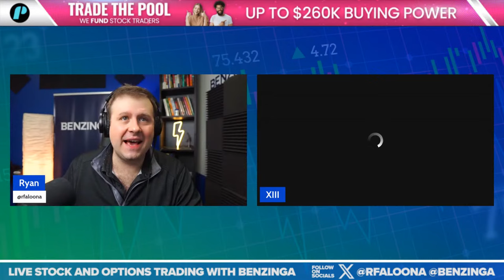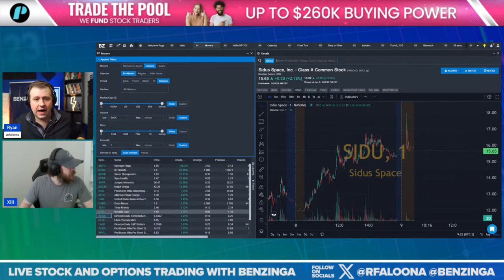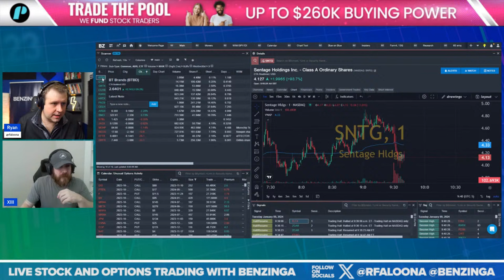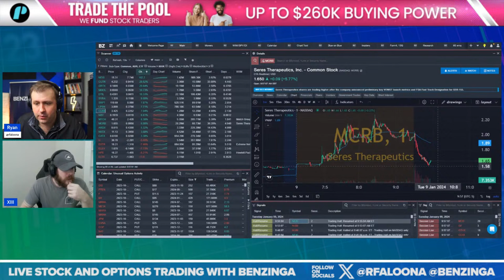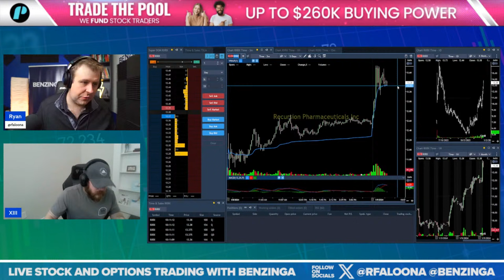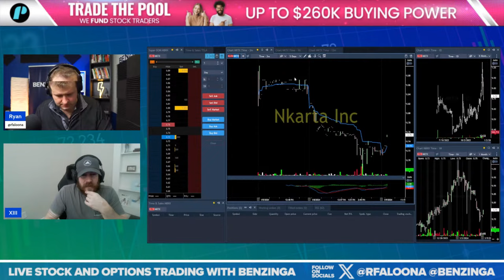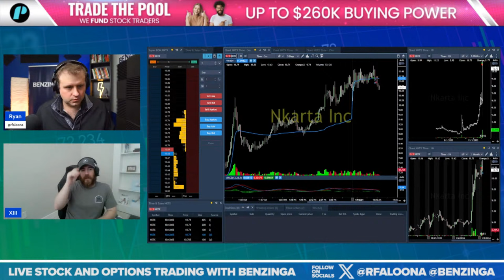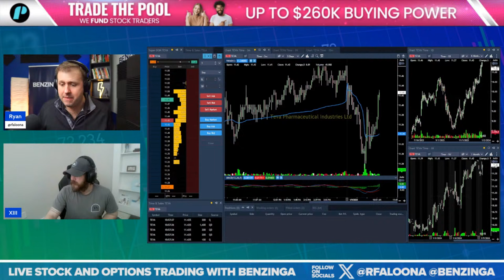Live Trading With Benzinga | January 9th, 2024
On LIVE Trading with Benzinga, we're daytrading Options, Penny Stocks, & Blue Cap Stocks every weekday morning from 9am-11am ET.

✅ Trade More Than 12,000 Stocks and ETFs
✅ Get funded up to $260K
✅ Short & long any penny stock
All trading styles are welcome!